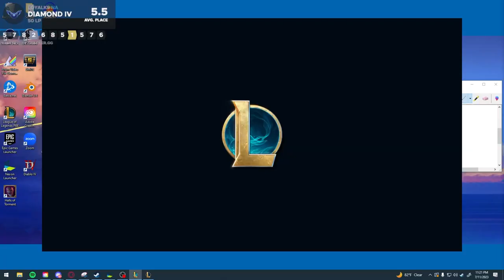I Hit Warwick Augment & Think Fast at 3-2 For 3 Star WW!